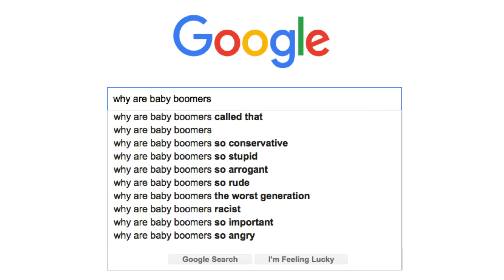How generational stereotypes hold us back at work | Leah Georges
The Silent Generation, baby boomers, Generation X, millennials, Gen Z -- we're all in the workforce together. How are our assumptions about each other holding us back from working and communicating better? Social psychologist Leah Georges shows how we're more similar than different and offers helpful tactics for navigating the multigenerational workplace.